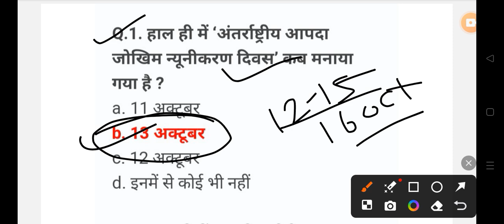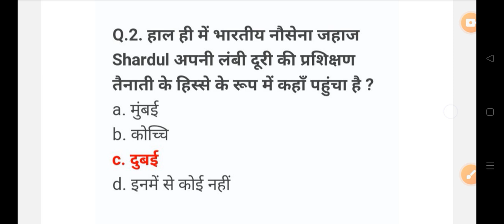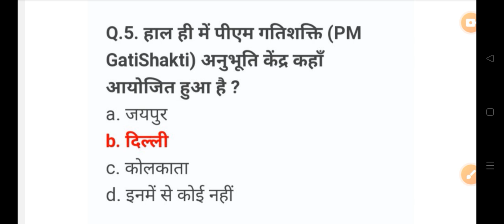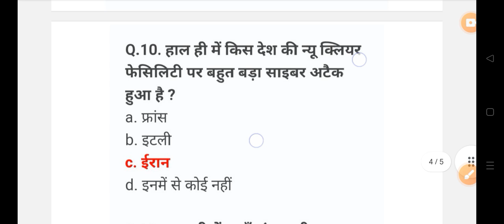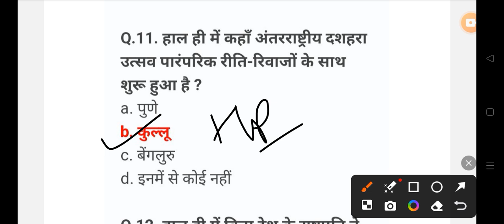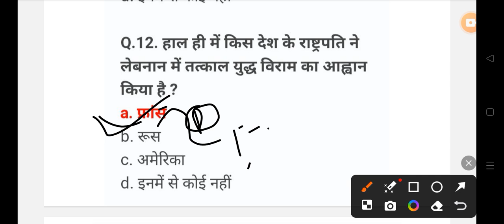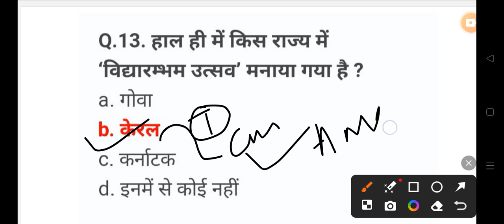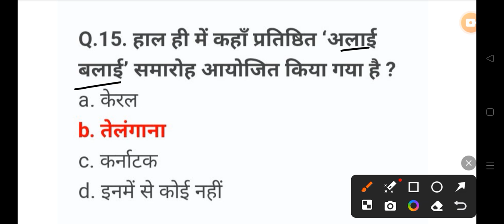16 October Daily Current Affairs 2024 All Govt Exam SSC PSC RAILWAY UPSC POLICE 👇👇shots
16 October Daily Current Affairs 2024 All Govt Exam SSC PSC RAILWAY UPSC POLICE 👇👇shots ⬇️⬇️
teligram link⬇️👇